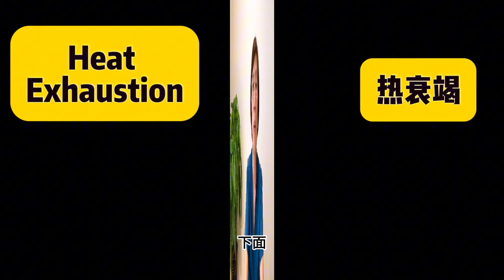热衰竭与热中暑 Heat Exhaustion and Heat Stroke 中老年医疗保健系列短视频 (35)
Short video series on medical care for middle-aged and elderly people (35)
请点击CC看字幕 Please click CC to see
本视频为即将到来的炎热夏季科普热衰竭和热中暑(热射病)的预防与急救,为大家宣传美国疾控中心cdc的有关科普内容.并具体总结了八个方面的预防措施.预祝大家在享受户外活动和园艺的同时免受热伤害,度过一个愉快安全的夏天..
This video is about the prevention and first aid of heat exhaustion and heat stroke in the upcoming hot summer, and promotes the relevant popular science content of the Centers for Disease Control and Prevention (CDC) of the United States. It also summarizes eight preventive measures. I wish you all a happy and safe summer while enjoying outdoor activities and gardening and avoiding heat damage.